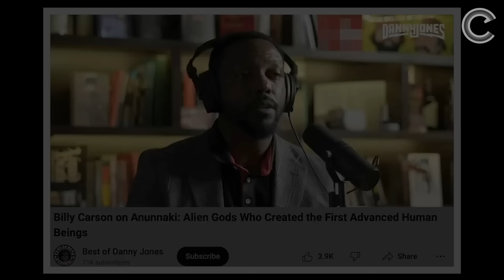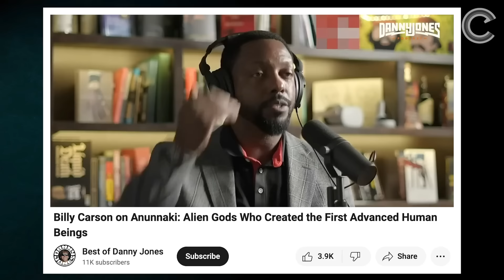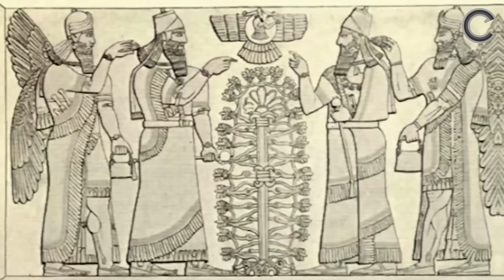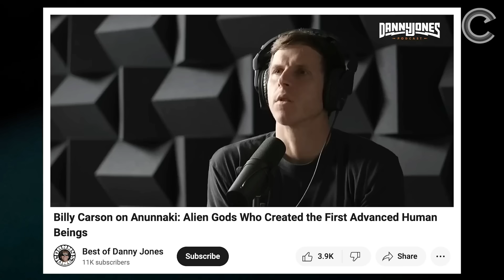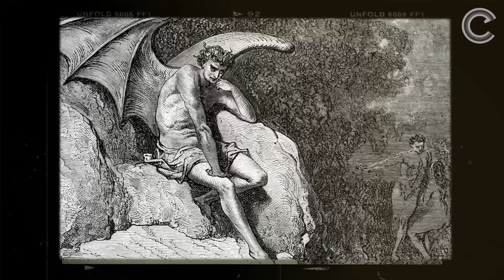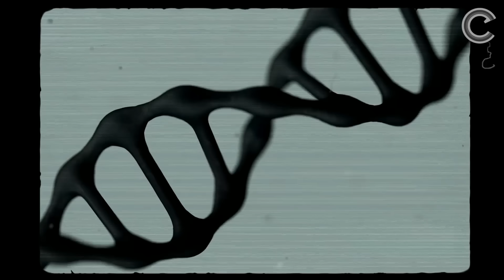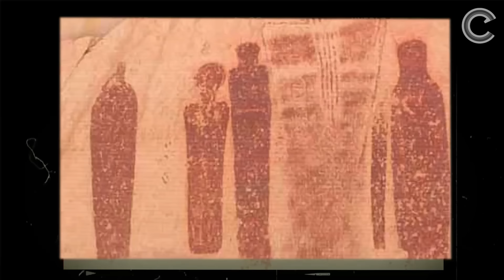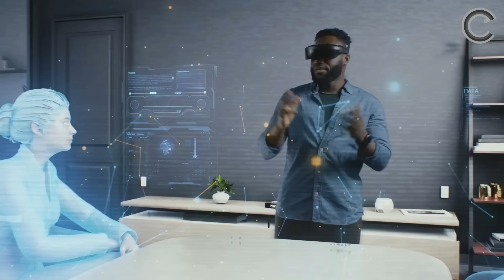"This is the TERRIFYING Truth that the Bible Doesn't Tell You" | Billy Carson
This will blow your mind! Billy Carson is about to unveil a secret of our existence that is thousands of years old, a mystery mankind has been trying to decipher for millennia. This revelation is not just surprising but transformative as well. So, sit tight and let's dive in

©️ SOURCE CREDIT
This is the original video, "Billy Carson on Anunnaki: Alien Gods Who Created the First Advanced Human Beings"
Special thanks to Danny Jones -     @dannyjones
Special thanks to Billy Carson -      @forbiddenknowledge1

► ►Footage licensed through: Videoblocks & Filmpac
Our purpose, when making these videos, is to make quality financial educational  videos and share these with our viewers.

1)This video has no negative impact on the original works (It would actually be positive for them)
2)This video is also used for teaching purposes.
3)It is transformative in nature.
4)I ONLY used bits and pieces of videos to get the point across where necessary.